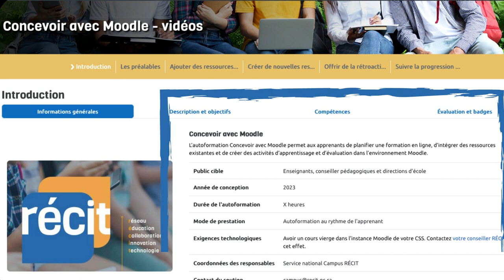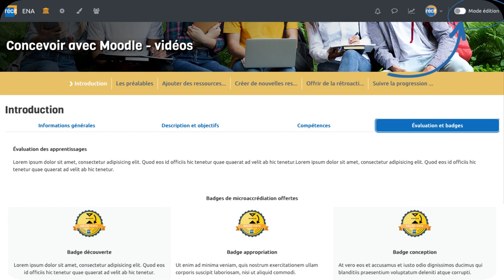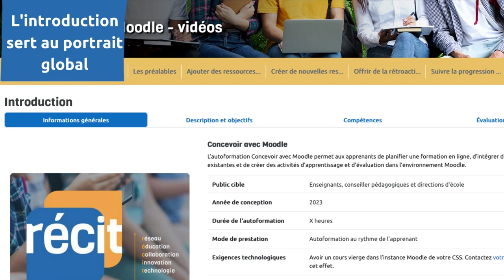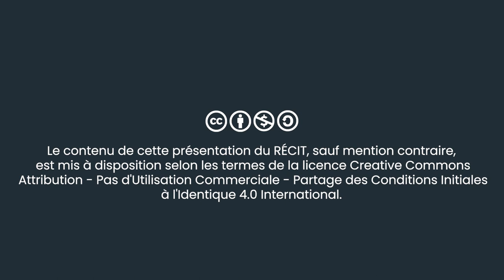Concevoir avec Moodle | Les résumés de section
Voici les éléments présentés dans ce tutoriel vidéo:
0:00 Jingle
0:16 Introduction
0:34 Éditer le résumé de section
1:51 Mettre en forme le résumé de section
2:38 Ajouter des éléments visuels ou audio
2:47 Résumé